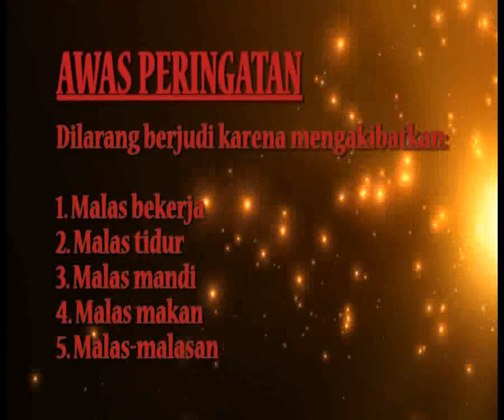Judi Membawa Akibatnya